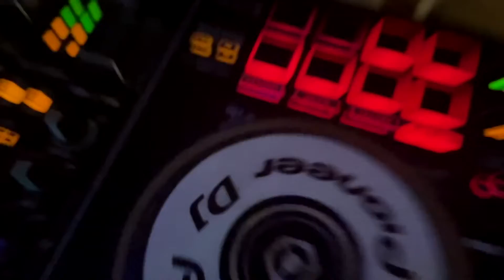69 Bar - "Diving Drunk Party"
Thank U guys 4 your coming to this party!